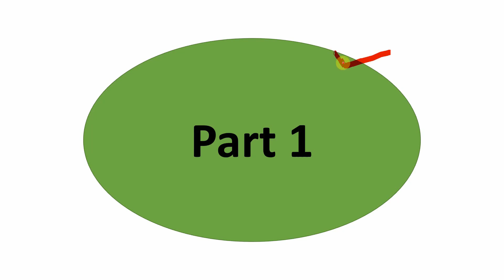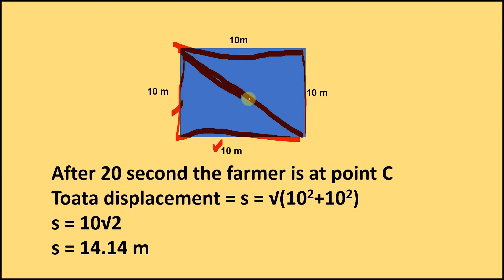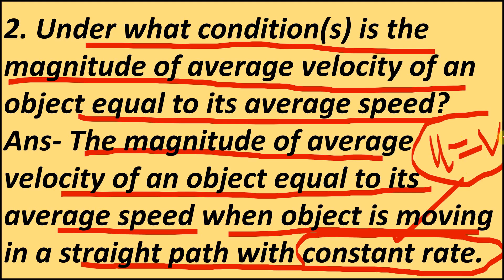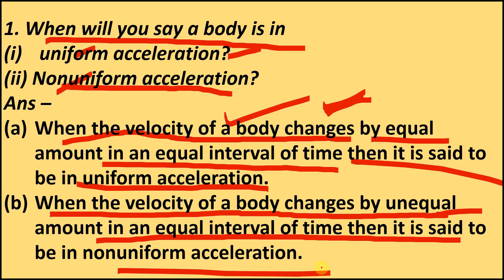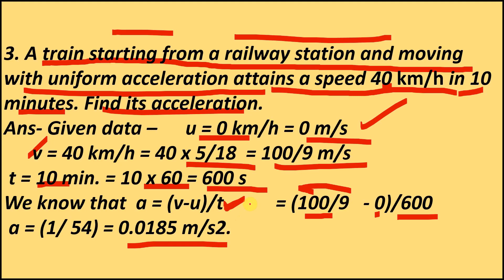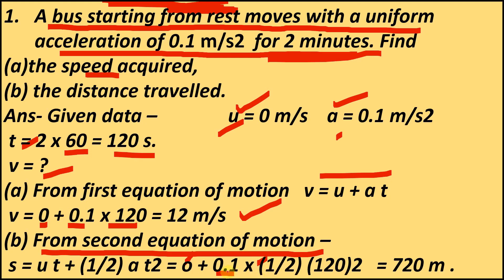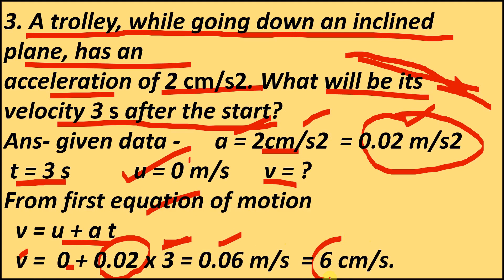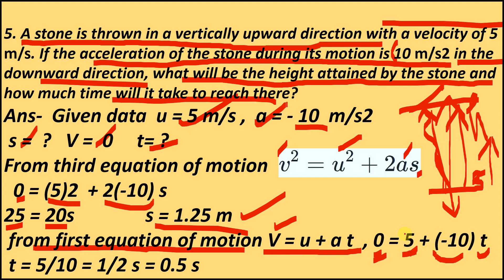Motion || class 9 || Chapter 7 || NCERT || Science - Physics || Blue questions || Complete solution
NCERTsolution ncertsolutionclass9 cbsescienceclasses Are you struggling with Class 9 Science Chapter 7 Motion Physics Blue Questions? Look no further! In this video, we will provide you with the ultimate guide to mastering motion physics blue questions. You'll learn the best tips and tricks for solving these questions, and we'll break down the most challenging concepts for you. Whether you're preparing for an exam or just want to improve your knowledge, this video has got you covered. So, what are you waiting for? Watch now and get ready to ace your Class 9 Science exam!

"Unlock the Secrets of Class 9 Science Chapter 7 Motion Physics Blue Questions!"
"Get Ready to Ace Your Class 9 Science Motion Physics Exam with These Blue Questions!"
"Class 9 Science Motion Physics Blue Questions: The Ultimate Guide for Students!"
"Score High in Your Class 9 Science Exam with These Blue Questions on Motion Physics!"
"Discover the Best Tips and Tricks for Solving Class 9 Science Chapter 7 Motion Physics Blue Questions!"
"Class 9 Science Chapter 7 Motion Physics: The Blue Question Breakdown!"
"How to Solve Motion Physics Blue Questions in Class 9 Science Chapter 7!"
"Mastering Class 9 Science Motion Physics Blue Questions Made Easy!"
"Ace Your Class 9 Science Motion Physics Exam with These Blue Question Solutions!"
"Solve Class 9 Science Chapter 7 Motion Physics Blue Questions Like a Pro!"
"The Ultimate Guide to Class 9 Science Motion Physics Blue Questions: Ace Your Exam Now!"
"Class 9 Science Chapter 7 Motion Physics Blue Questions: The Key to Your Exam Success!"
"Crack the Code of Class 9 Science Motion Physics Blue Questions with These Proven Tips!"
"Boost Your Exam Scores with These Class 9 Science Motion Physics Blue Question Solutions!"
"Get Ready to Score High in Your Class 9 Science Exam with These Motion Physics Blue Questions!"
The best title out of the suggested titles is "Class 9 Science Chapter 7 Motion Physics: The Blue Question Breakdown!" because it uses a power word ("breakdown") to grab the viewer's attention and accurately describes the content of the video.